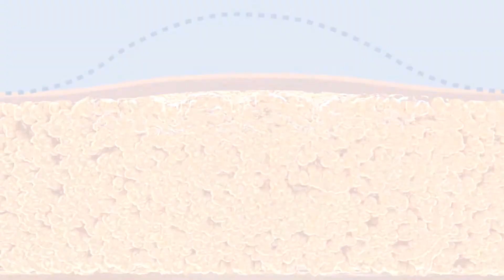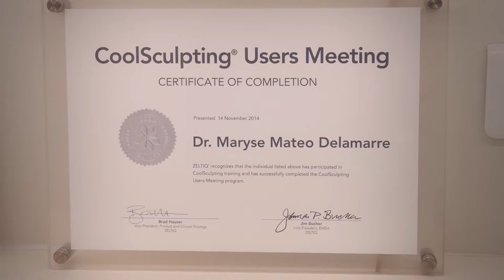La cryolipolyse ou le coolsculpting - Dr Maryse Mateo Delamarre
Est une technique médicale innovante non invasive sans chirurgie ni anesthésie qui permet d’éliminer les amas graisseux localisés. Pour plus d'info